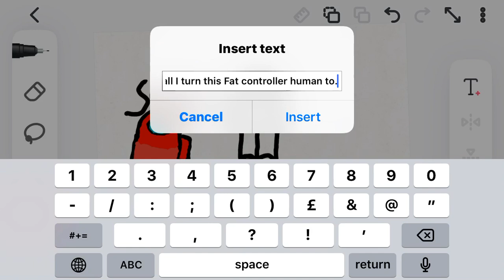What shall I turn this figure